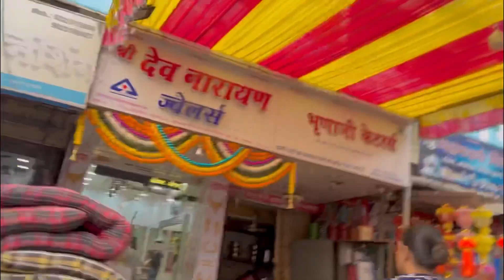Happy Dhanteras 🙏 गांव में किया Diwali Shoot 🪔📸 ||Kavitasolanki || Daily Vlog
Hello dosto welcome to my Vlog Dosto Aaj ka Vlog bohot Hi interesting Hai Bez diwali Shoot ke liye Hum Gaye The Village look leke Ek Gaon me Shoot karne Bohot maza aaya dosto pls jake zarur dekhe hamare instagram pe